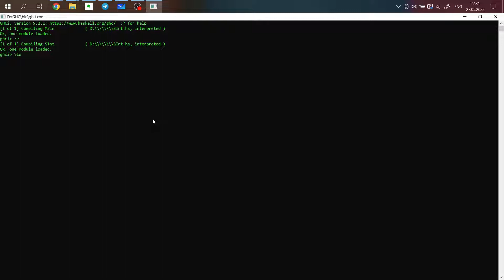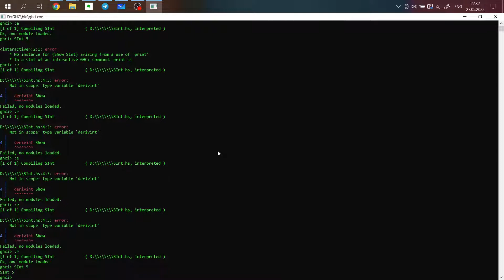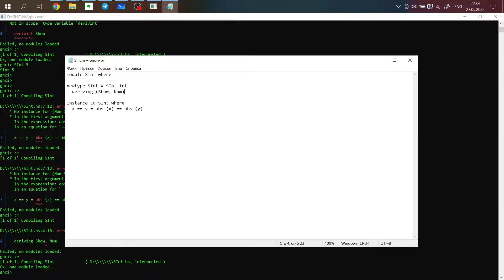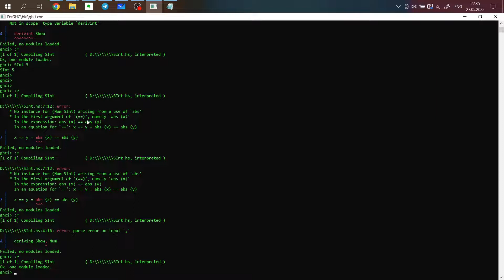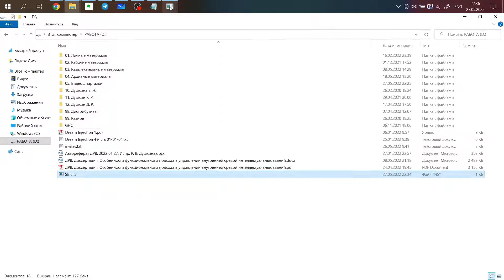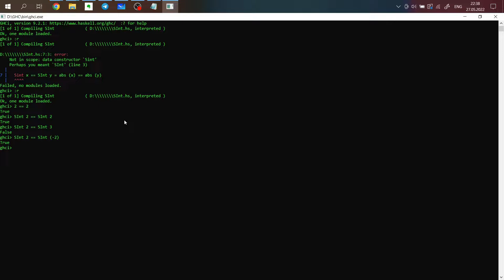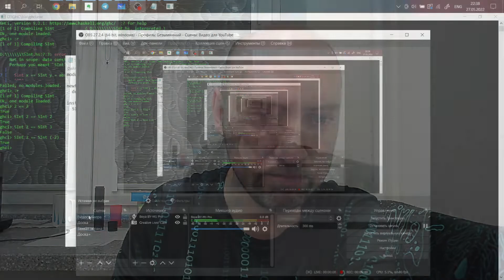Как определить экземпляры изоморфных типов? Душкин объяснит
Можем определить изоморфный тип — сможем определить и экземпляр класса для него.